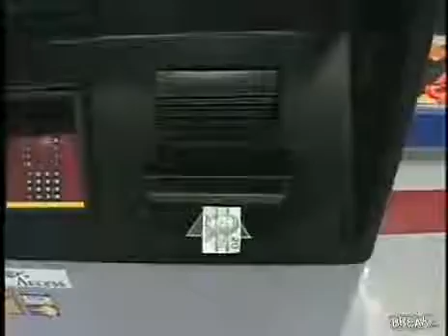Fake ATM Prank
This little prank taps into the greedier side of humankind.